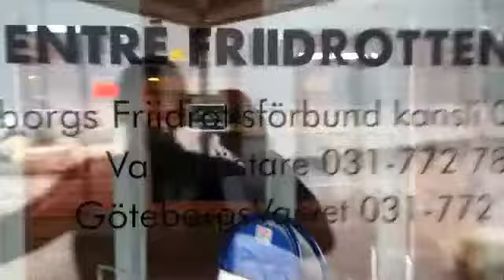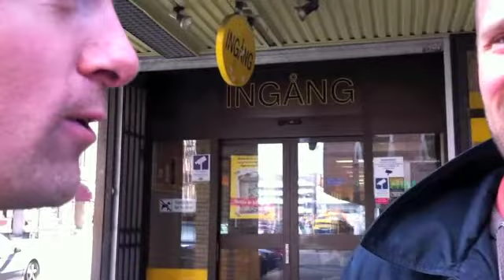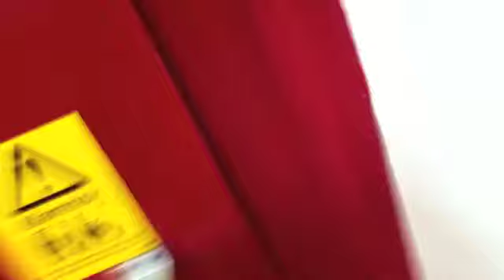En dag med Yannick Tregaro inför Ljusruset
Yannick Tregaro tränar inför Ljusruset 2011.